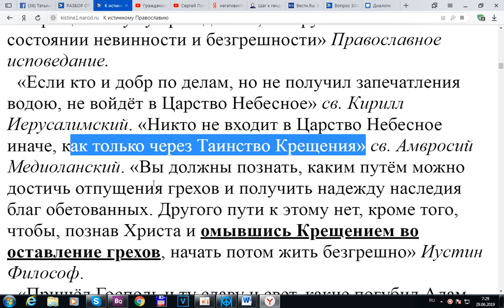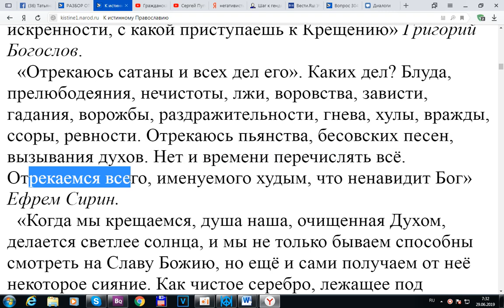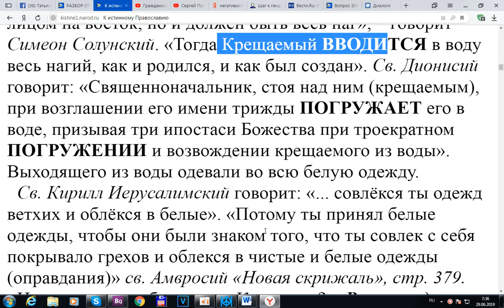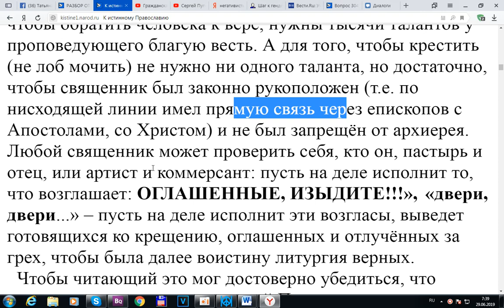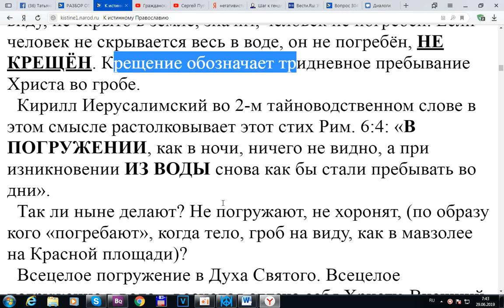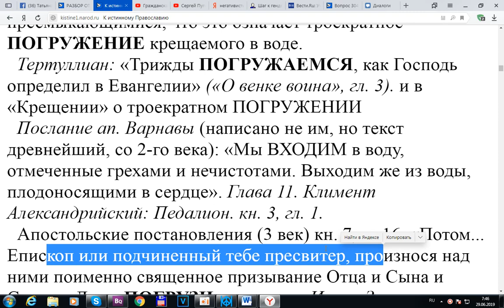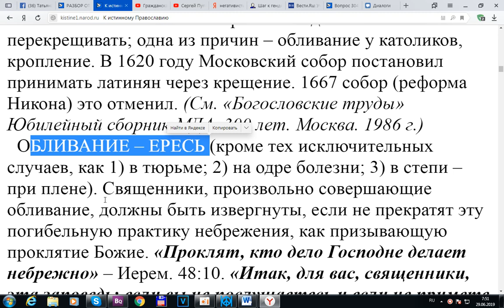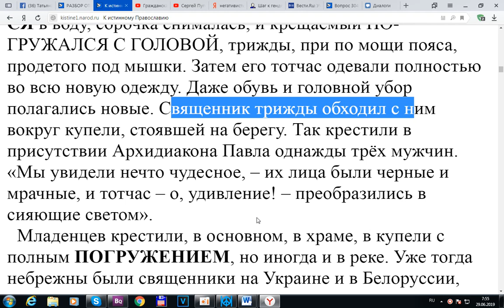К истинному крещению. часть 2. Игнатий Лапкин